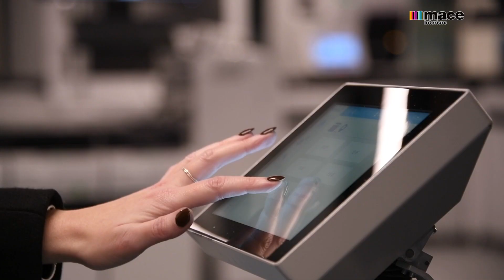LBIC Telelift 01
Quirepace installation of a Telelift Unicar electric track vehicle system in a new London pathology services building created by our customer Mace Interiors @mace_fitoutandretrofit @quirepace5306 @TeleliftMaisach